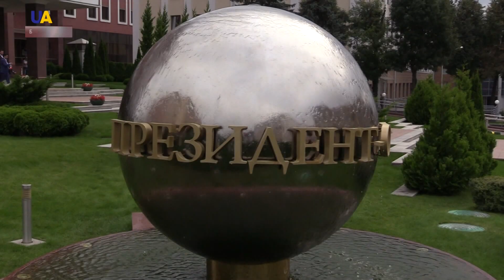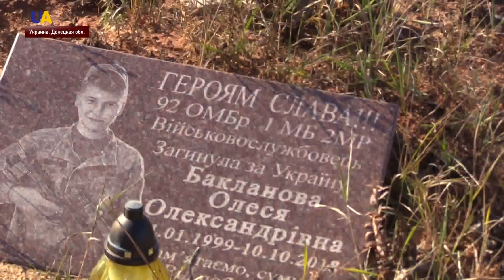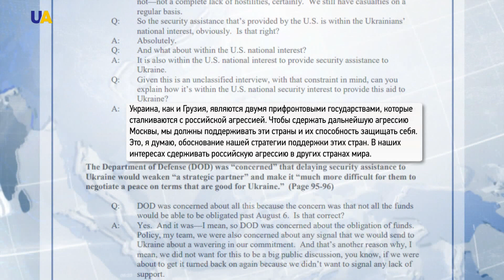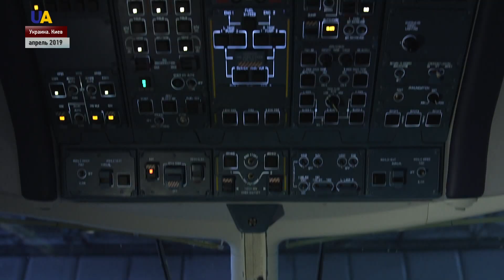Выпуск новостей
Смотрите в этом выпуске:
- Один украинский военный ранен на Донбассе за минувшие сутки.
- Вблизи Петровского и Богдановки, в Донецкой области, завершилась практическая фаза разведения сил.
- Ситуацию с разведением сил обсудят на заседании Трехсторонней контактной группы.
- Из гражданского медика в санинструктора боевого подразделения: история бойца — в сюжете Игоря Меделяна.
- Военную помощь Украине замораживали в Вашингтоне по политическим причинам.
- Украина подписала контракт о поставке самолета АН-178 для Перу.
- 60 спутников для создания сети глобального интернета запустила в космос компания SpaceX.
-  В филармонии сегодня состоится концерт известного австрийского трубача Томаса Ганша и  национального президентского оркестра.
- Двух азиатских слонов из Венгрии привезли в Украину.